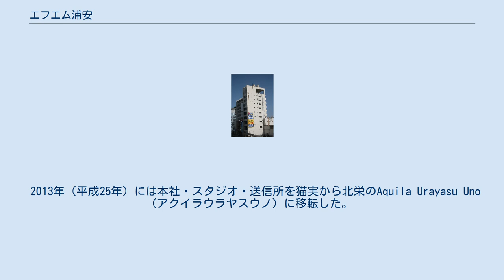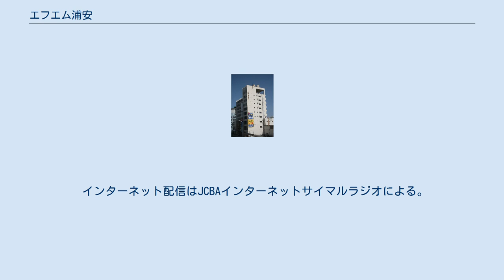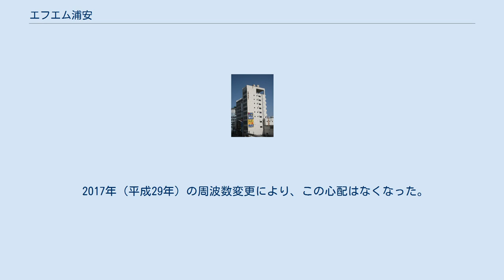エフエム浦安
2013年5月まで本社、演奏所、送信所が入居していた「たかみビル」 エフエム浦安株式会社（FMうらやす）は、千葉県浦安市と市川市の各一部地域を放送対象地域 として超短波放送（FM放送）をする特定地上基幹放送事業者である。
 市川うららFM、I&U-LaLa FM83の愛称でコミュニティ放送をしている。
 1998年（平成10年）開局。
 出資比率から北村玲亮代表取締役社長と片山のり子専務がマスメディア集中排除原則にいう支配関係にある。
 開局当初は浦安市猫実のたかみビルに本社・演奏所（スタジオ）・送信所を置き、放送局（現・特定地上基幹放送局）の呼出符号はJOZZ3AY-FM、呼出名称はエフエムうらやす、周波数83.6MHz、当初の空中線電力は5Wで放送区域は浦安市の一部地域。
 放送対象地域も浦安市の一部地域であった。
 FMうらら、FM U-LaLaの愛称で、浦安市とその周辺区域を聴取エリアと称していた。
 2013年（平成25年）には本社・スタジオ・送信所を猫実から北栄のAquila Urayasu Uno (アクイラウラヤスウノ）に移転した。
 2017年（平成29年）には前年に破産した市川エフエム放送の機材を取得し、本社・演奏所・送信所を市川市八幡に移転。
 7月14日から愛称を変更し、市川エフエム放送が使用していた周波数83.0MHz、空中線電力20W、垂直偏波により放送を開始した。
 聴取エリアも市川市と浦安市、及びその周辺区域と称することとなった。
 電波法令上は、特定地上基幹放送局の設置場所、周波数、空中線電力の変更であって呼出符号JOZZ3AY-FMの変更はない。
 事業譲渡や法人の合併による免許人の地位承継ではないので市川エフエム放送の事業は承継していない。
 ジェイコム千葉は浦安地区で85.0MHz、市川地区で84.4MHzで再送信している。
 インターネット配信はJCBAインターネットサイマルラジオによる。
 また、一部番組は「WEBラジオ」としてオンデマンド配信をしている。
 浦安市、市川市とは災害時の放送に関する協定を締結している。
 1996年（平成8年） 1998年（平成10年） 1999年（平成11年） 2013年（平成25年） 2017年（平成29年） 2018年（平成30年） 2019年（令和元年）6月現在 2012年（平成24年）にNHK-FM東京（82.5MHz）とJ-WAVE（81.3MHz）の送信所が東京タワーから東京スカイツリーに移転した。
 これによりFMうらやすの放送対象地域では両局の電界強度が増大し、受信機（ラジオ）の性能によっては83.7MHzに相互変調波が発生して83.6MHzの受信に悪影響を及ぼす可能性がある。
 FMうらやすでは、聞きづらくなった人は連絡することを呼びかけていた。
 2013年（平成25年）の送信所移転では受信状況の改善があったと発表があった。
 2017年（平成29年）の周波数変更により、この心配はなくなった。